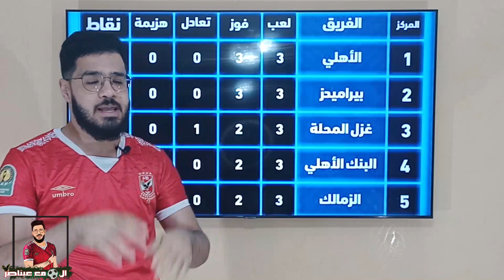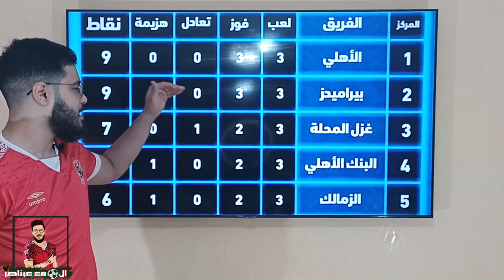اسباب خساراة الزمالك خماسية من الاهلي 5-3 🔥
اسباب خساراة الزمالك خماسية من الاهلي 5-3 و اهداف مباراة الاهلي و الزمالك
خماسية الاهلي في الزمالك 5-3 و تصريحات كارتيرون و موسيماني و اخطاء الزمالك
و هدف ديانج الصاروخي بعد هدف مصطفى فتحي و ثنائية معلول و جول شريف
الأهلي و خماسية تاريخية في شباك الزمالك و كارتيرون يتفوق على موسيماني
الاهلي يفوز على الزمالك بخماسيه في ليله تاريخيه صادمه|الأهلي والزمالك 3/5|
من 5 لــ 5 ونص وانا واقف بستناك وعنيا عليك بتبص يا زمالك مش شايفك !! الاهلي يكتسح الزمالك 5 بالحب

اهداف الاهلي اليوم,
مباراة الزمالك اليوم,
اهداف الزمالك اليوم,
الاهلي,
الزمالك,
اهداف,
الدوري المصري,
 اهداف الاهلي والزمالك,
 اهداف الزمالك والاهلي,
 الزمالك والاهلي,
 مباراة الزمالك والاهلي,
 مباراة الاهلي اليوم,
 الاهلي والزمالك,
 مباراة الاهلي والزمالك,
انتهت مباراة الزمالك والأهلي بفوز الأهلي علي نادي الزمالك بنتيجة 5-3 في المباراة التي أقيمت مساء اليوم الجمعة الموافق الخامس من نوفمبر علي ملعب ستاد الدفاع الجوي في تمام الساعة الثامنة مساءً بتوقيت مصر لحساب الجولة الثالثة من الدوري المصري الممتاز.
النادي الأهلي بعد هذا الفوز يرفع رصيده للنقطة 9 في صدارة ترتيب الدوري المصري بعد الفوز في ثلاث جولات خاضها المارد الأحمر فى الدوري، بينما يتجمد رصيد نادي الزمالك عند النقطة الـ 6 في المركز الخامس بفارق النقاط عن نادي البنك الأهلي صاحب المركز الرابع.
سجل أهداف الأهلي: محمد أبو جبل في مرماه، علي معلول (هدفان) ومحمد شريف وأليو ديانج.
سجل أهداف الزمالك: مصطفى فتحي وأحمد سيد "زيزو" وأشرف بنشرقي.
ملخص مباراة الاهلي والزمالك 5-3 وفضيحة في استاد القاهرة🤯🔥!